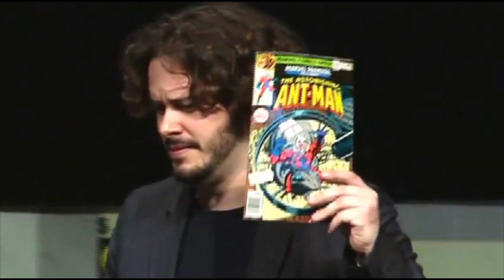Baby Driver - Movie Review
GoodBadFlicks reviews the action crime comedy, Baby Driver. Written and directed by Edgar Wright.

Schedule -